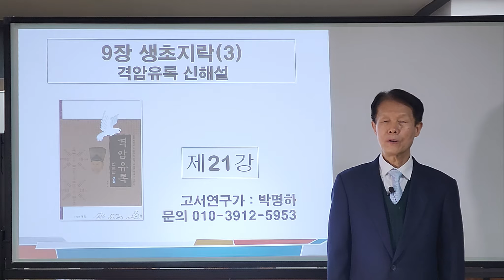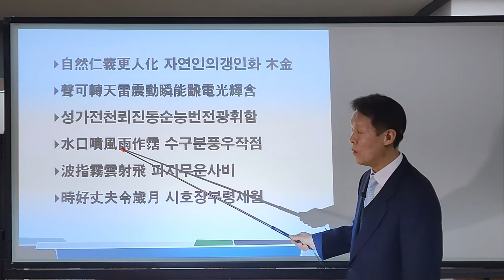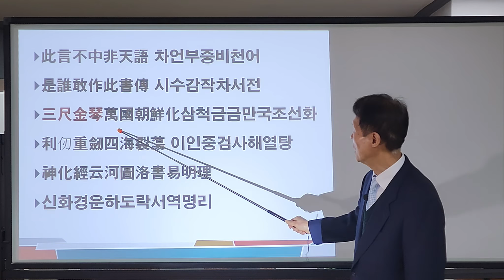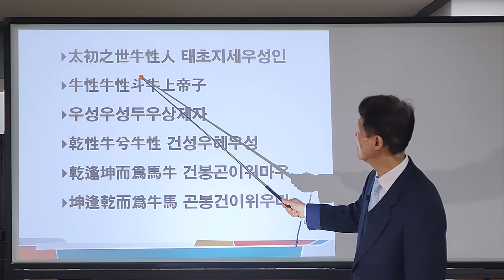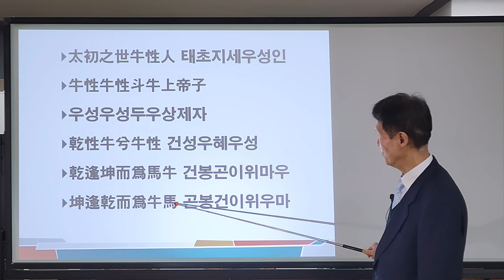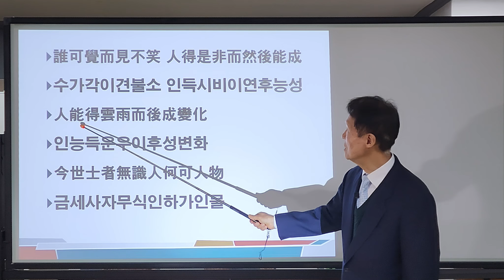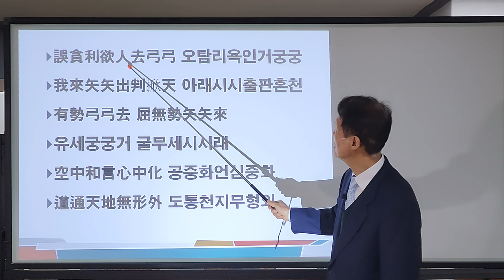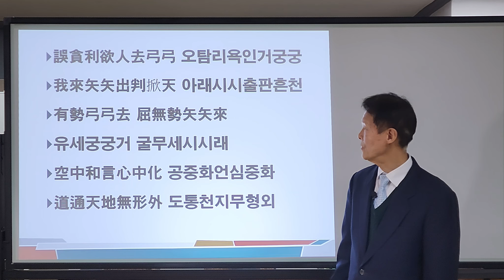21강 대화합의 문이 밤낮으로 열려 통하니 세계만방의 사람들이 대한민국으로 몰려들기 시작~ 때는 춘삼월의 꽃이 핀 것처럼 정도령의 봄바람은 세상 사람들의 마음이 꽃처럼 피어난다.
운이 돌고 돌아 금운을 좇아 미륵부처님의 도가 나오니 광주리에 가득 담은 봄 같은 온화한 마음이 세계만방을 화합시키도다.

소리 없이 냄새도 없이 감로 해인을 들고 81궁 정도령(진震괘는 장남으로 81궁)이 벼락 치는 가운데 하늘에서 내려오실 적에 마귀 종자를 다 죽여 버리고 독한 불기운을 박멸 소탕하리라.

대화합의 문이 밤낮으로 항상 열려서 통하니 세계만방의 사람들이 대한민국으로 몰려들기 시작하리라. 때는 춘삼월의 꽃이 핀 것처럼 보기에 참 좋구나. 정도령의 봄바람 같은 진리 말씀에 세상 사람들의 마음이 꽃처럼 아름답게 피어나는구나.

남조선 대한민국에 정도령이 오니 천지 대도의 불빛이 밝게 빛나게 되느니라. 천지 도수가 돌아옴에 따라 남조선 대한민국이 먼저 지상천국이 이루어짐을 말한다. 상남(上南)은 남조선, 칠월(七月)은 알곡이 무르익는 때이다. 칠(七)은 불(火)이며 빛이다, 서남은 곤(坤)괘의 방위이다. 남조선이 곤도수(坤度數)에 들어옴에 따라 지천태괘가 열리고 지상천국이 이루어짐을 나타낸다. 상생은 서로 살리고 대우하는 것이요 상극은 서로 이기려고 하고 대립하는 음양오행의 법칙이다. 수화(水火)가 상극이지만 서로 조화하고 상생으로 변하는 수화기제(水火旣濟 63번째괘)는 서로를 바라니 좋은 것이요 목화(木火)는 상생이니 천지에 광명을 더하여 불사영생의 봄바람이 불어 지상천국을 이루리로다. 수화미제(水火未濟 64괘중 마지막 괘)는 수화(水火)는 상극으로 조화를 이루지 못하니 천하가 혼돈한 세상이었다. 동서양은 분명 큰 전쟁 등 혼란의 세월을 거듭하였느니라. 운이 돌고 돌아 금운을 좇아 미륵부처님의 도가 나오니 광주리에 가득 담은 봄 같은 온화한 마음이 세계만방을 화합시키도다. 6도81궁 금운 정도령의 봄바람과 같은 마음이 얼어붙은 세상인심을 녹여 세계만방을 화합하도록 하여 하나로 합치도록 한다는 뜻이 담겨 있다. 구름이 걷히면 몇만 리 먼 곳에서도 똑같이 해를 볼 수 있듯이 그동안 음양이 혼잡하여 세상을 판별하기 어려웠으나 천지가 바로 서면 영원히 평화로운 신선 세계가 되느니라. 새는 을을(乙乙) 이요 백(白)은 백십승이니 궁궁을을 정도령이여! 수운(흑黑)과 화운(적赤)을 거쳐 백(白)십승(십승하나님)이 오시도다. 집집마다 문전에 선등(仙燈)을 달아 둔 듯 밝게 빛나네. 이십구일(二十九日)은 소월(小月), 입도(立刀)는 도(刂)이며 전체로는 삭(削 깍을 삭)자 된다. 태괘(兌卦☱)는 위가 끊어짐이니 서방의 운이 끊어짐이요. 간괘(艮卦)는 위가 연결됨이니 동방의 운이 연결됨을 암시하고 있다. 한번 성(盛)하면 한번은 패(敗)하고 약한 것이 강하게 되는 것이 자연의 법도이다. 이와같이 돌고 도는 것이다. 하늘의 법도가 순환함이니 인간인들 어찌 이에 따르지 않을 수가 있겠는가? 자연의 법도는 어긋남이 없으니 음양의 변화를 미루어 그 이치를 알 수 있을 뿐이리라. 국가가 흥하면 내 집도 흥하듯 인명은 재천이라 하늘이 수명을 더해 주는구나. 불사영생의 시대가 옴을 표현하고 있다. 삼태성이 응한 천상의 신선이요. 오복을 구비하여 하늘을 날아다니는 인간으로 오시니 아름다운 우리 강산 좋은 운수를 받음이로세. 대자연의 이치에 따라 인(仁)과 의(義)를 겸비하시어 다시 인간으로 오느니라. 인(仁)은 5도72궁 목운(木運), 의(義)는 6도81궁으로 금운(金運)을 의미하고 인의(仁義)가 6도81궁 속에 구현됨을 의미한다. 동(東)과 서(西)가 합하고 목(木)과 금(金)이 합하고 인과 의가 합하니 6도81궁으로 오신 분 정도령을 말한다. 81궁 정도령의 음성은 가히 하늘에 우레가 진동하는 듯하고 눈 깜빡할 사이에 번갯불처럼 마귀들을 뒤엎어 버리느니라. 입에서 물을 내뿜으면 비바람을 지어 천지를 적시고 손가락에서는 안개가 파도처럼 일어나고 구름을 쏘아 날리는 듯하도다. 감로(甘露)를 내리는 모양을 묘사하는 것이다. 때는 이때로다. 좋은 때로다. 정도령이 세월을 호령하는 도다. 신검(神劍)을 천하 만방에 휘두르니 미친 자들이 어찌 미친 이름을 내밀겠는가? (죽어 천당 극락, 선경을 주장하며 세상 인간을 죽음으로 내모는 비진리의 종교와 학문을 신봉하는 무리는 갈 곳이 없어진다) 하나님이 자연의 이치에 따라 인간의 몸으로 내려오심은 만사를 형통하게 하려고 함이니라. 천하장사의 주먹으로 천만 마귀를 쳐서 쫓아내니 마귀들이 떨며 발꿈치를 들 사이도 없이 굴복시키니 마귀들은 발붙일 곳이 없느니라. 정도령의 춤사위는 신들린 듯한 가운데 흔들거리는 적삼이 마치 신의 검처럼 신비하고 천변만화함이로다. 청아한 노랫소리는 하늘의 생황이 내는 음률과 어우러져 즐거움을 더하고 마음속엔 상서로운 기운이 가득하고 어질고 예의 바른 세상으로 다시 크게 밝아져 오느니라. 안정되고 평안한 성산(聖山)의 문을 열고 들어가면 하나님이 도와주고 따라주어 영원한 생명의 길로 귀일하도록 도와주느니라. 정도령을 만나서 하나님의 마음을 품게 되면 태평성대의 세상을 살게 되고 영원한 생명을 이어가게 됨을 표현한 것이다. 하나님의 집은 온화한 봄과 같으며 삼위일체 하나님을 뜻하는 봄 춘(春)자로 나타내었다. 영광과 존귀함과 덕이 충만하니 수신(修身)함이 보름달처럼 둥글고 밝게 빛이 나고 이지러짐이 없느니라. 금강불괴지신(金剛不壞之身)으로 다시는 죽음이 없는 불사 영생체로 거듭나 있음을 설명하고 있다. 보름달은 15진주(眞主=참 구세주)를 의미하기도 한다. 용이 온 천하의 맑은 물을 크게 머금어 토하니 구천(九天)에 구름이 상서롭게 일어나고 학은 하늘 높이 나는구나. 정도령이 감로 해인으로 조화를 부리고 신선이 되어 하늘을 나는 것으로 묘사하고 있다. 학은 예로부터 신선을 표현하였다.
사람 같으나 사람이 아닌 천신(天神=하나님)이 하강(下降)한 분(사인불인천신강 似人不人天神降)을 보고 성인이요 진인이라고 누가 일컬었던가? 남조선으로 오신 정도령이 바로 그분이요 세상을 크게 밝게 하시리니 길성(吉星)이 돌아와 하늘의 기운을 모아 남조선 대한민국을 크게 일으키리라. 하나님을 거역하고 거꾸로 독사(마귀)를 따르는 자가 멸망하는 곳도 남조선 대한민국이니라. 수많은 새가 지저귀니 구세주 하나님을 아는 듯 노래하며 온갖 꽃들은 말없이 봄볕을 향해 향기를 내 뿜는구나. 세계만방의 사람들이 구세주 하나님을 찬양하며 노래하는 모습을 그렸다. 마귀를 쫓아내려고 손을 흔들며 추는 춤은 마치 번갯불이 번쩍이는 신검(神劒)을 휘두르는 듯하도다. 이 세상은 하나님을 찬양하는 노랫소리가 마치 우레와 같이 퍼져 나가도다. 수천 년 전에 예정된 하늘의 역사가 이제야 시작되니 온 세계가 대화합으로 통하는 길한 문이 열리도다. 도를 닦는 자는 화(和)를 깊이 생각하고 깨닫는 바가 있어야 할 것이다. ‘나’라는 것이 없는 경지가 되어야 천하만사를 화(和)로써 대응할 수 있는 것이다. 대화문(大和門)이라고 표현하는 곳도 있고 강증산 선생의 중화경(中和經)의 화(和)도 같은 의미이다. 이 말씀 가운데 하나님 말씀이 아닌 것이 하나도 없으니 때가 열리기 전에는 정도령을 알지 못하리라. 오늘날과 같이 좋은 시절에도 십승의 이치를 깨닫지 못하고 있다가 궁궁 즉 십승 정도령이 떠나가면 언제 다시 십승 정도령을 기다리며 또 봄(정도령의 세상)을 맞이할까? 천지간의 모든 선신들이 면전에서 5도 72궁(장녀)과 6도 81궁(장남) 정도령을 옹위하고 보호하는데 이를 깨닫지 못한다면 누가 도(道)와 덕(德)이 높다고 하겠는가? 세상에서 몇몇 나라가 모여 말하기를 대한민국이 만세 영원토록 진리의 중심국이 된다고 하리라. 대화합의 문이 밤낮으로 항상 열려서 통하니 세계만방의 사람들이 대한민국으로 몰려들기 시작하리라. 때는 춘삼월의 꽃이 핀 것처럼 보기에 참 좋구나. 정도령의 봄바람(춘풍春風=화풍和風)같은 진리 말씀에 세상 사람들의 마음이 꽃처럼 아름답게 피어나는구나. 삼월은 진월(辰月)이며 진(辰)은 용(龍)을 의미하고 손진계룡의 용이다. 용은 6도81궁 정도령을 말하기도 한다. 춘(春)은 삼인(三人)과 일(日)로 이루어져 있는데 삼인은 삼인동행의 삼인으로 목운(5도72궁), 여인 한 분 그리고 금운(6도81궁 정도령) 즉 삼위일체 하나님이 오셔서 밝고 밝은 세상을 연다는 의미가 된다. 6도81궁 정도령 미륵부처님이 하늘의 사람(정도령)으로 출현함에 모든 사람이 영생의 세상이 왔다고 춤을 추리라. 정도령이 죽는 세상을 안 죽는 세상으로 천지개벽하시니 마귀를 박멸소탕 하리로다. 죄인들의 세상은 사라지고 꿈 밖의 일이 되느니라. 정도령이 붉은 부채를 움직여 지시함에 인간 세상에 그대로 통하니 신기하도다. 인간 세상과 인류를 구원하는 주인이 누구인가를 묻는다면 하나님의 마음이 자신의 주인이 되어 좌정하고 자립하게 되면 세상 사람을 구하는 구제주가 되느니라. 개개인의 마음속에 하나님의 마음이 주인으로 좌정하여 구세주 노릇을 해야 하리라.
하늘이 한 분(81궁 정도령)을 내셔서 영생의 세상이 되니 구세주 정도령 만만세로다. 하나님의 대도가 엄하게 나올 때는 하나님의 큰 채찍과 진리의 검으로 요사스러운 마귀를 몰아내느니라. 소리 없이 냄새도 없이 감로 해인을 들고 81궁 정도령(진震괘는 장남으로 81궁)이 벼락 치는 가운데 하늘에서 내려오실 적에 마귀 종자를 다 죽여 버리고 독한 불기운을
박멸 소탕하리라. 천부(天府)는 영부(靈符)요 즉 감로 해인은 3천 년 동안 모든 경전에 나와 있으니 만 가지가 한가지로 한 사람 81궁 정도령에게 돌아가니 영부 즉 감로 해인의 주인이니라. 마지막 중천운(中天運)에는 삼인(三人)이 동행(同行)하시니 목운(木運) 5도 72궁과 여인 한 분과 마지막 금운(金運) 6도 81궁 정도령이니라. 5도 72궁(오로선령五老仙靈) 이 먼저 나와 여인 한 분과 6도 81궁 정도령을 낳아 길러서 내시니 6도 81궁이 마침내 불사영생을 이루어 내게 되어있는 것이다. 일삼선(一三仙)은 육도삼략의 5도는 삼건천(三乾天) 십곤지(十坤地)의 괘상(卦象)이다. 또한 하락요람(河洛要覽)의 하락합부가(河洛合符歌)에 곤삼절(坤三節)은 십(十)자 되고 건삼련(乾三連)은 삼(三)자 되니 십곤지중(十坤之中) 건삼련(乾三連)이 열석자가 분명하다.라고 하였으니 목운(木運) 5도72궁이 13수임을 밝히고 있다. 육도삼략의 6도81궁 금운은 14수가 된다.